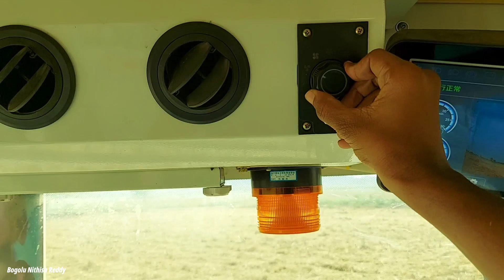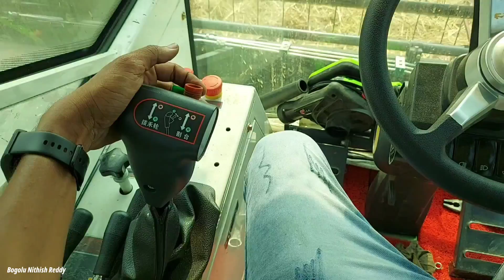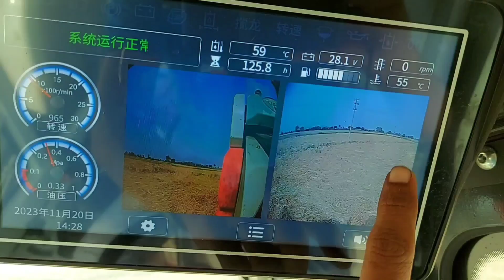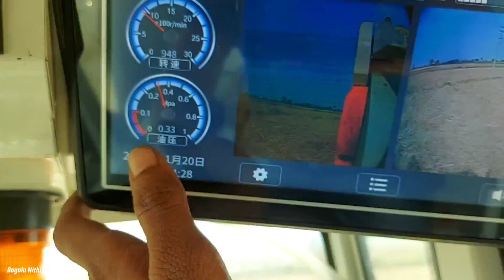How to Operate Steering Harvester | Green Field Crop King 120 Steering Harvester | Telugu | BNR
GREEN FIELD CROP KING 120 - India's First Track Type Steering Wheel Harvester

For any enquiries in all over India:
Head Office:
Green Field Agro Impex, Surat, Gujrat
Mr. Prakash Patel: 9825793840